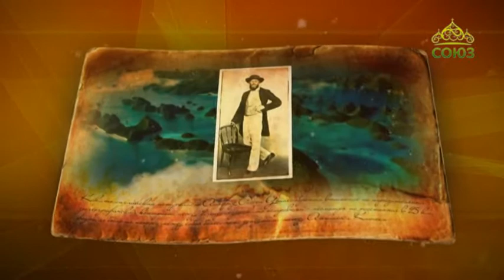Простые истории. Ученый Альфред Рассел Уоллес